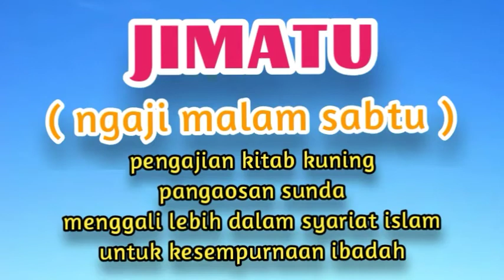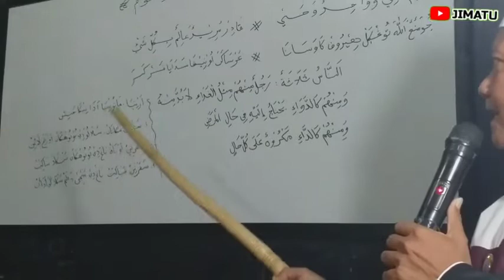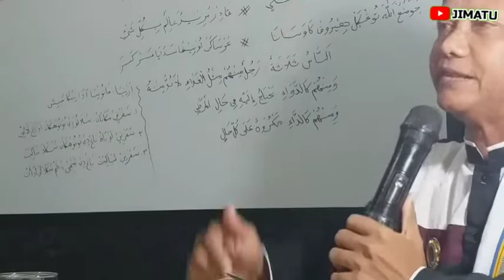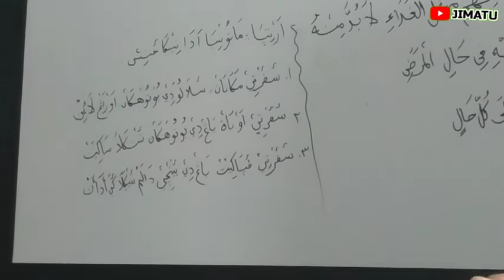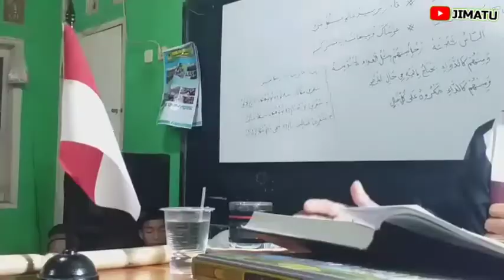ceramah sunda lucu | kh shoma sz | jimatu